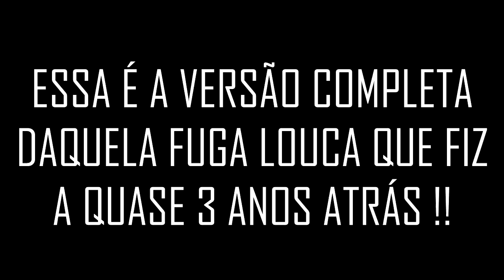A MELHOR FUGA DE TODOS OS TEMPOS 🏍 - GTA RP (VERSÃO COMPLETA)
Esse vídeo é uma compilação de vários outros vídeos que fiz a quase 1 ano atrás e estou colocando as melhores abordagens.
MOTIVO: minha fonte do pc queimou, para não ficar sem vídeo fiz esse compilado TOP!

Fala pessoal, bora assistir A MELHOR FUGA DE TODOS OS TEMPOS 🏍 - GTA RP

💣 MEU SETUP !

Memoria: 16GB DDR4
Processador: Ryzen 3 2200g 3.7Ghz
Placa mãe: GA A320M-S2H
Placa de Vídeo: RX 580 8GB
HD: 2TB SSD 240GB
Fonta: Queimada